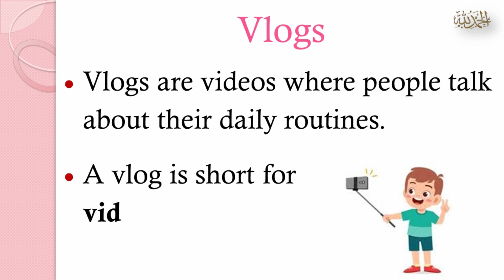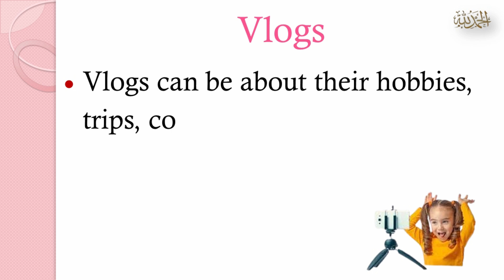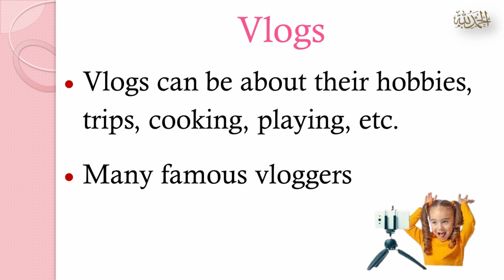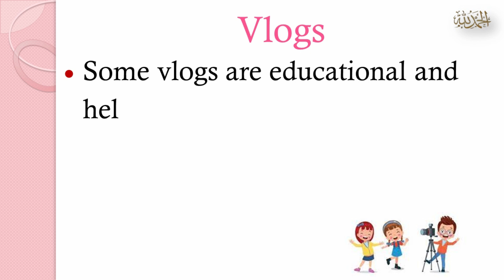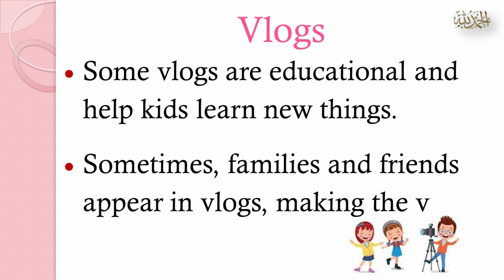Essay on Vlogs| 10 Lines on Vlogs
Aslam-o-Alikum everyone